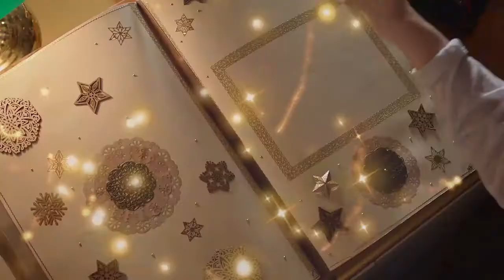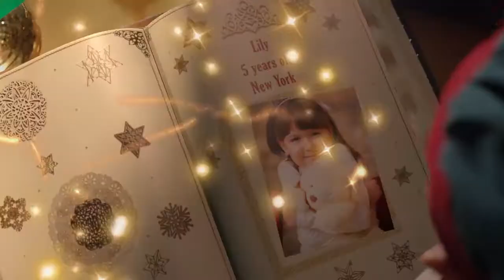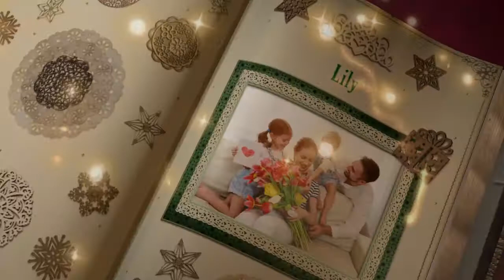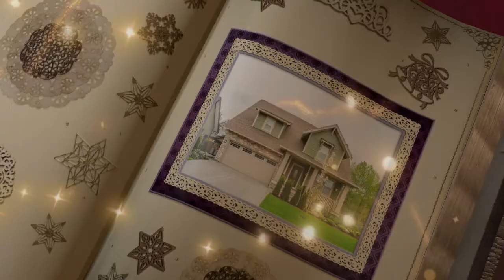Your Big Book